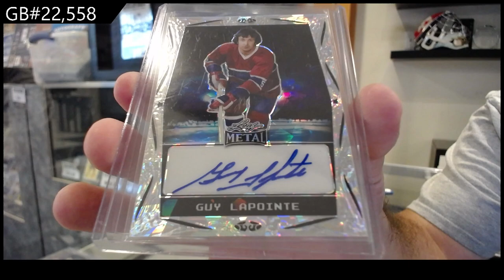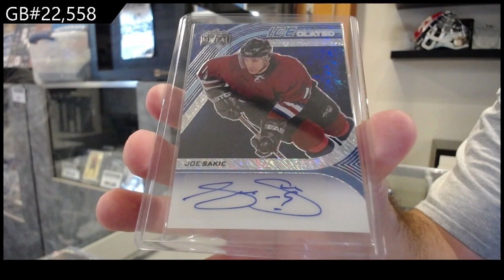2023-24 Leaf Metal Legends Hockey Box Break - CNC GB #22,558